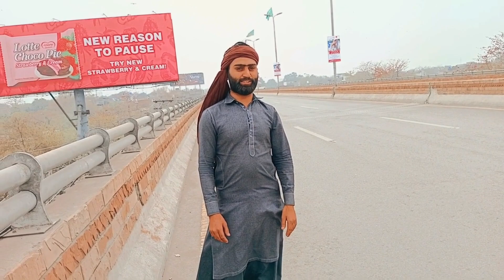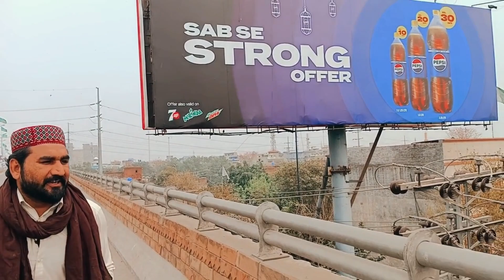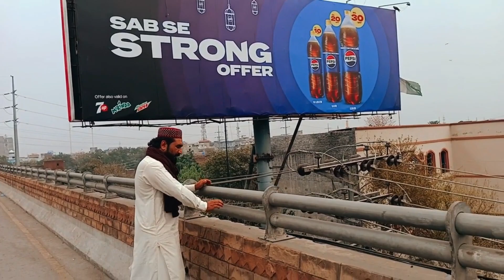Ramzan Sharif mein bhi vardat hai Afsos🤣🙄😀viralvedio #funny comedyfunny comedyfunny 😅🙄